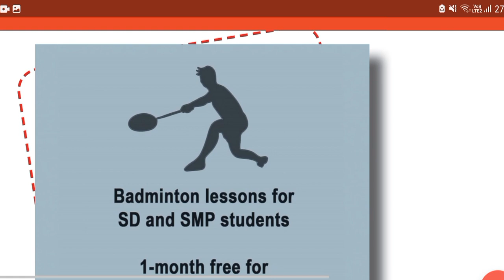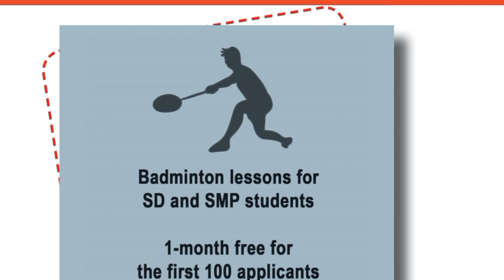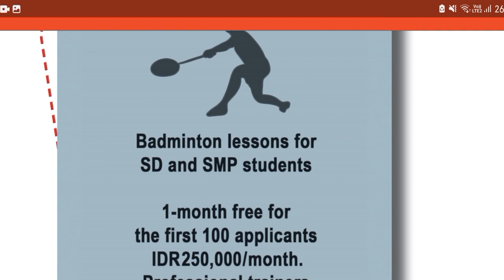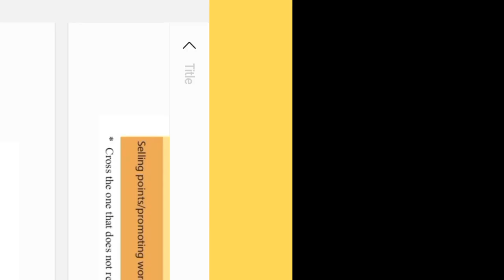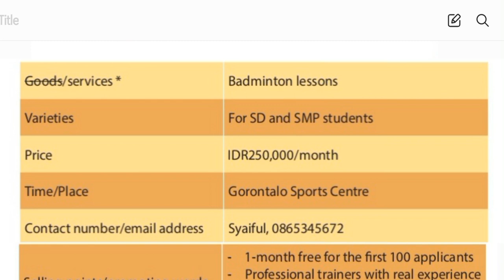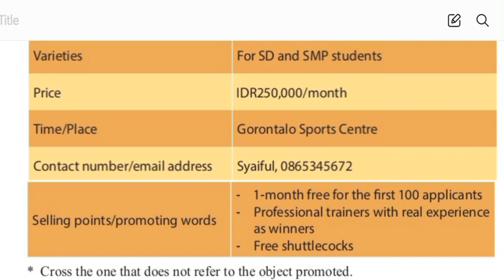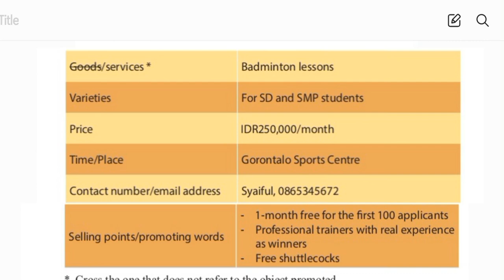(#5) Bahasa Inggris Kelas 9 Bab 10 - Tabel Teks Kursus Badminton (Hal 198)